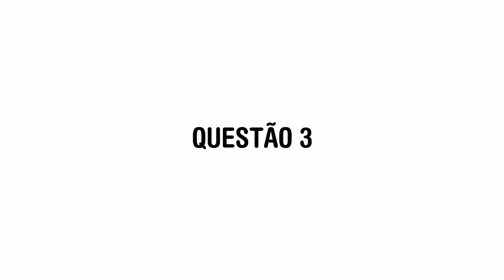AVALIAÇÃO FINAL 2ª OP TRADUÇÃO E INTERPRETAÇÃO DA LÍNGUA DE SINAIS UAB LL